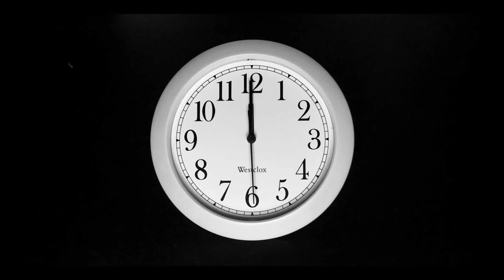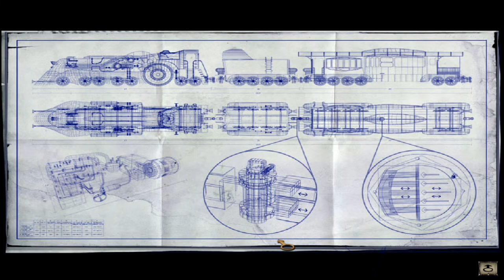Syberia 2 #3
Молодая и красивая девушка, вместе с изобретателем поехали на встречу приключениям, их ждут удивительные события. МАМОНТЫ вот их цель, они считают , что есть ещё живые мамонты в стране подназванием Syberia.
для вин 10.